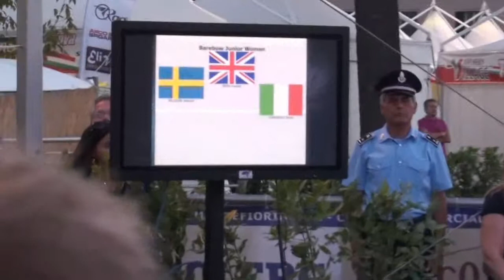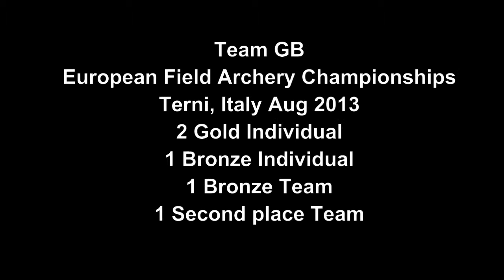Team GB archery success in Italy - medal ceremonies August 2013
European Field Archery Championships - Terni - Italy

There was barebow gold for Louise Rees in her final season as a junior, recurve gold for Patrick Huston and recurve bronze for Bryony Pitman in the stunning setting of the Carsulae archaological site.
Louise was a worthy winner, first beating Italy's Anna Carrasco 40-38 and then Sweden's Jessica Nilsson 45-39. But Carrasco proved too strong for Britain's Evangeline Rawlings in the bronze medal match, winning 40-29.
Patrick got stronger as the rounds progressed. He beat Jan Zapletal of the Czech Republic 55-51 in the semis then overpowered France's Quentin Baraer in the final, winning 60-51. Zapletal took bronze.
And there was bronze too for Bryony. She was beaten 55-50 in the semis by the eventual silver medallist, Sweden's Sandra Andersson, but proved too much for Finland's Mirjam Tuokkola, winning 53-46. The gold medal went to Marion Vives of France.
Great Britain's final official medal tally was two golds and two bronzes. The other bronze was won by the junior men's team of Patrick Huston, Luke Pennell and Craig McCreery after a tense shoot-off with Sweden. France took gold and the silver went to Italy.
There was another medal too. The junior women - Bryony Pitman, Daisy Clark and Louise Rees - won team silver but, because there were only three teams taking part, it was not included in the official medal tally.
Jon Shales was hoping to add a senior medal after making it through to the recurve semis. And he came agonisingly close. He was denied a place in the gold medal match by as single point, losing 52-53 to Germany's Sebastian Rohrberg, who went on to win the title. The bronze medal was decided by a single point too as Jon lost out to Austria's Heribert Dornhofer, 55-56. Silver went to Jerome Bidault of France.
GB team manager Gloria Mead said: "What a stunning location. The shooting took place in the ruins of an 11th century church with the final shot aiming towards the arch of St Damiano, with clear blue skies and temperatures nearing 30 degrees in the shade.
"In her final chance as a junior Louise Rees came home with a gold medal. She only qualified at the final UK selection tournament in June. What a way to end her junior archery career! And Patrick's parents were able see him win gold. It was a tremendous achievement and all down to his hard work and dedication to the sport.
"A fantastic end to a marathon of a week. I am so proud of the whole team. Well done!"